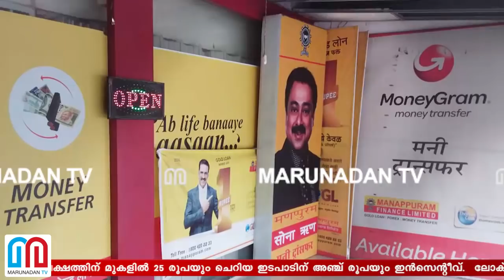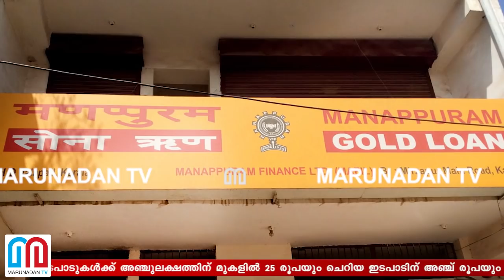ലോക് ഡൗൺ കാലത്തും പലിശപ്പിരിവിന് മണപ്പുറം ഫിനാൻസ് I Manappuram finance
വീട്ടിൽ സ്വർണം വെച്ചിട്ട് എന്തിന് നാട്ടിൽ തേടി നടപ്പൂ എന്ന് ചോദിച്ചവർ ലോക് ഡൗൺ കാലത്തും പൂട്ടില്ല ബ്രാഞ്ചുകൾ; ഗേറ്റ് അടച്ചിട്ടാലും തുറന്നിട്ടാലും വേണ്ടില്ല..കസ്റ്റമേഴ്‌സിന് ഇടപാട് നടത്താൻ കഴിയണം; എല്ലാ ജീവനക്കാരും രാവിലെ 10 മുതൽ 2 വരെ ജോലി ചെയ്യണം; പണിയെടുക്കുന്നവർക്ക് അധിക വരുമാനം ഉറപ്പ്; പണയ ഇടപാടുകൾക്ക് അഞ്ചുലക്ഷത്തിന് മുകളിൽ 25 രൂപയും ചെറിയ ഇടപാടിന് അഞ്ച് രൂപയും ഇൻസെന്റീവ്; ലോക് ഡൗൺ കാലത്തും പലിശപ്പിരിവിന് ഇറങ്ങാൻ സന്ദേശം നൽകി മണപ്പുറം ഫിനാൻസ്